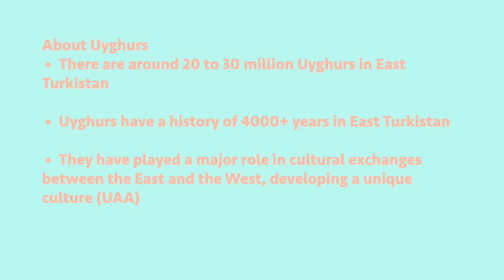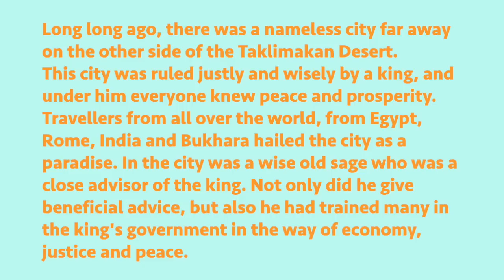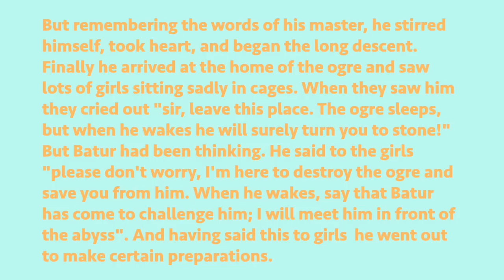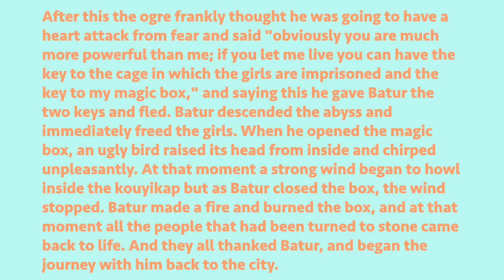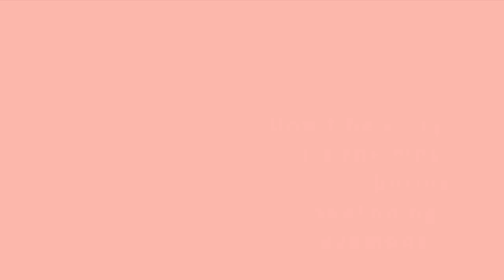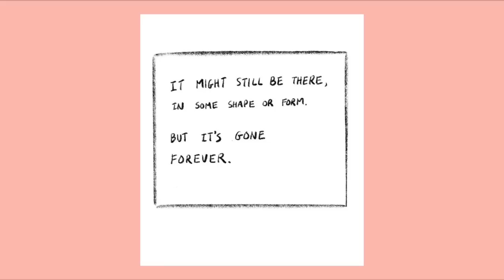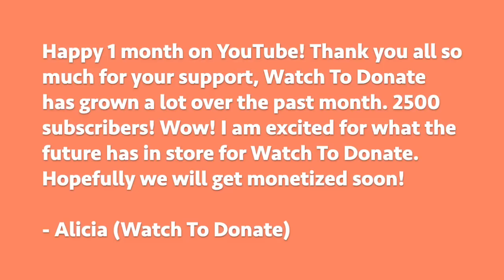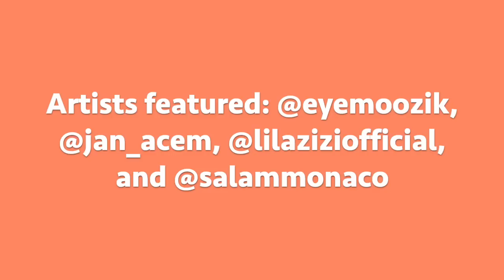UYGHUR MONETIZED WATCH TO DONATE ART + Culture Exhibition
- 100% profits from this video will go to charities/nonprofit organizations that help Uyghurs.
- Just play this video in the background.

Hey everyone,
We’d like to thank you for your support but also give you some important announcements.

In order for our videos to generate r3v3nue and donate to as many charities as possible, our videos have to be treated like normal videos or else we will get flagg3d for susplclous activity.

We love that many of you care so much about the cause that you’re interacting with the @dds you see, but please leave these videos in the background and/or watch them like you would watch any other video.

By doing this, you’ll make the platform trust us again and help us gain the views and funds we need to help out charities. Sorry for the confusion, thanks everyone for listening.

- Watch 3-5 of our other videos before watching this one again! We have videos donating to help Kurdistan and to fight Climate Change!

If you have any charity suggestions, leave them in the comments or DM @_watchtodonate_ on Instagram!

If you have any content: film, visual art, music, dance, etc. that you would like featured in a Watch To Donate video, please DM @_watchtodonate_ on Instagram or email

This was inspired by Zoe Amira!

Save Uyghur
Uyghur artists
Art exhibition

Image Credits:
BARTLOMIEJMAGIEROWSKI/SHUTTERSTOCK.COM.